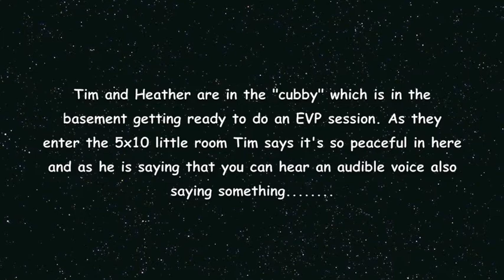Slippery Noodle Inn EVP Evidence 3